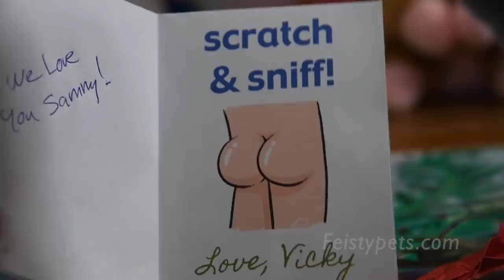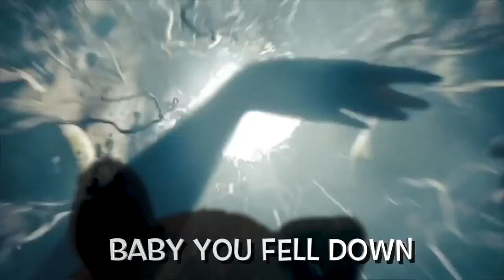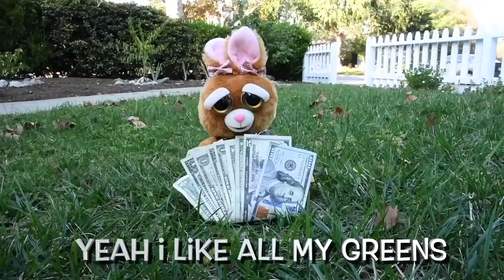Bunnies Are Funny! Feisty Compilation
Our amazing Feisty Pets fans make the most creative TikToks ever!

First, a bunny denies that the weed is his, Marky Mischief (lion) hunts a bunny, Noah loads the ark with tons of bunnies, and a bunny feeds a squirrel. Next, a bunny brags to a llama about how quickly bunnies breed, a turtle challenges a bunny to a race, the Feisty Pets celebrate Sammy Suckerpunch’s birthday, and a bunny finally meets the guy she met online (Rascal Rampage the raccoon). Then, a bunny watches his uncle get chased by a wolf on a nature TV show, another bunny complains about the violence on TV, and a bunny sees a fertility doctor. Next, Vicky Vicious reviews her day at Disneyland, a lion nerd ruins his friends’ rabbit hunt, Vicky Vicious sings a parody of Lizzo’s song “Truth Hurts,” and Marky Mischief teaches his class about the proper use of commas. Then, Vicky Vicious and Sir Growls-a-Lot (bear) find a message in a bottle, Vicky Vicious hosts an episode of Feisty Fitness, grammar police officer Sir Growls-a-Lot arrests Vicky Vicious, and the Feisty Pets discuss where they were when they heard about Bambi’s mother getting shot. Finally, Vicky Vicious complains about a Snapchat filter, Marky Mischief brags to Vicky Vicious about how ferocious he is, a bunny kid’s parents worry that he’s obeying all the rules, a bunny mom plays nature sounds to help her child fall asleep, and Vicky Vicious and Sir Growls-a-Lot find shell on the beach, Glenda Glitterpoop (unicorn) teaches how to change your friend’s hair color, Princess Pottymouth (cat) trick-or-treats at Vicky Vicious’s house, and a lion salesman shows up at Vicky Vicious’s door. Also, a monster decides to eat a skinny person since “You are what you eat,” Marky Mischief warns Vicky not to show her teeth to a wolf, Vicky Vicious finds another message in a bottle, Sir Growls-a-Lot asks Vicky if poop sticks to her fur, the Feisty bunnies sing a heavy metal song, a bunny defends its Easter basket, and Chimmi the chihuahua defends his food bowl from Vicky.